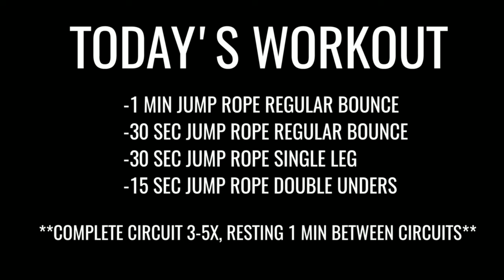Top10 easy trick / How to increase your Vertical Jump in Volleyball players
Are you trying to increase your jump? Are you working on jumping higher? It’s clear that you can’t increase your jump without hard and smart work. Just watching YouTube videos won’t be enough. You can be sure that your vertical jump will not increase by itself. Also, many of you don’t know exactly what exercises to do and why.

That’s why in today’s video I want to show you 10 simple exercises that you don’t know. Exercises that will help you increase your vertical jump, but at the same time they will protect your knees. Because in volleyball we don’t depend on just one jump. Rather, we are looking at about 100 jumps per practice, two or more practices per week, a season of several months, and dozens of matches. That’s a lot of jumps in a year.

@TitansVolleyball @VolleyCountrycom @WickedVolleyball @SeihaVolleyball @powervolleyballofficial @volleyballworld @VolleyballWorldChanel @firevolleyball @ceylonvolleyball @eusoubaronevertical @vickypatelshorts @rocketjump @NoJumper Sports @Sporty_lk @SportsTak @RabbitholebdSports @sportsnation @ApeAmma @janaipriyailive @viniproductionsofficial @LakaiSikai @increasejankari @TheDaniRep @toptenfamous @filmigaane